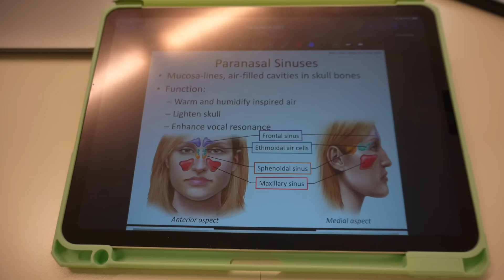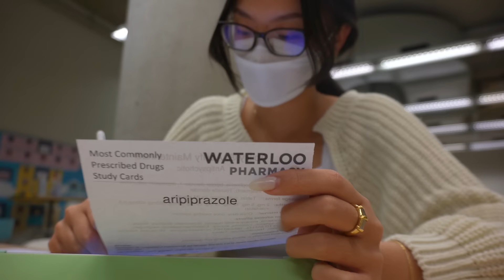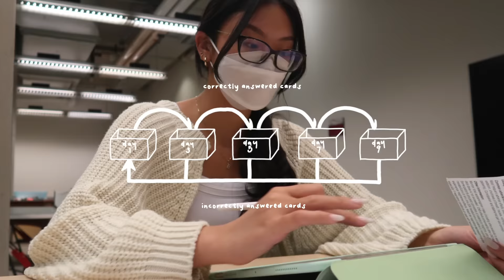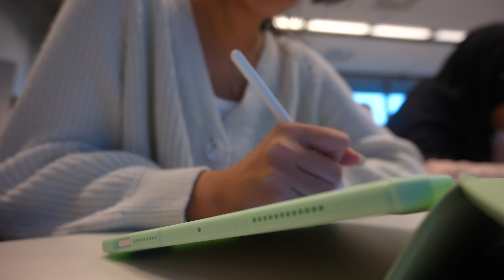STUDY VLOG | productive days in my life as a college student | korean skincare routine & daily life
Hello Friends!

welcome to week 2 of pharmacy school! the school work is definitely piling up so, this is another very productive week in my life ft. me trying to balance living alone with many late-night study sessions (to the spam account followers: i am no longer a morning person 😭)

ALSO, we are so close to 800k ?! i cant believe it sljakldjsakl